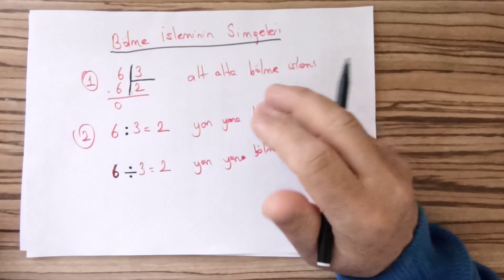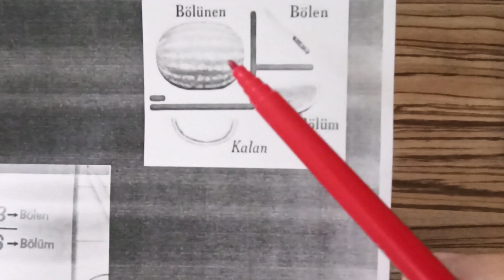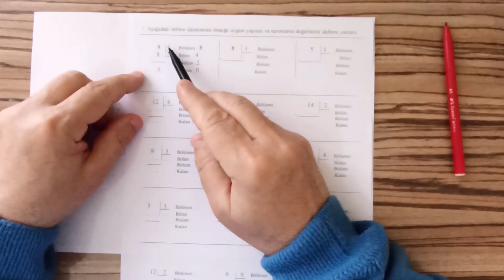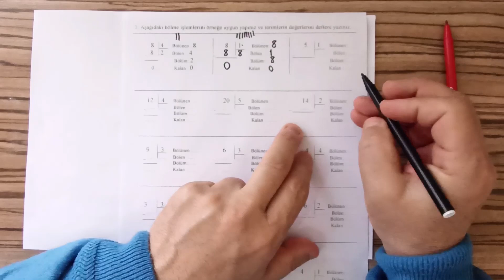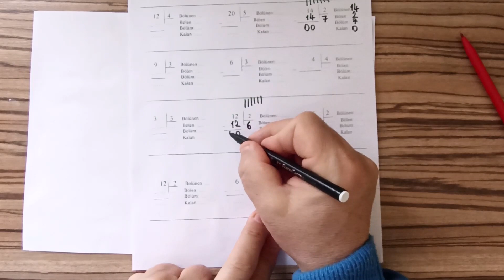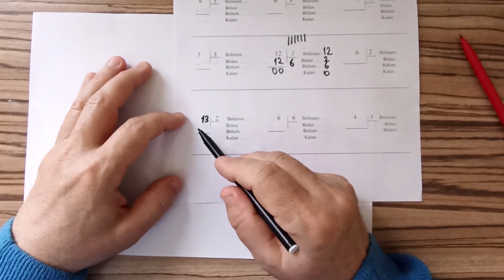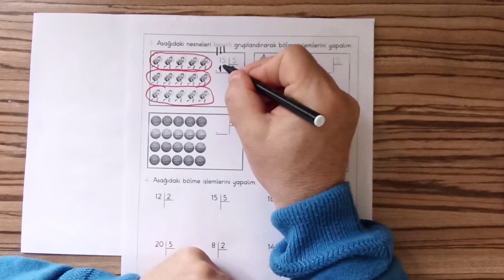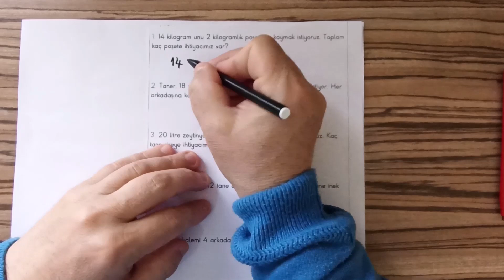2.SINIF BÖLME İŞLEMİ KAZANIM DEĞERLENDİRME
Bu video 2.sınıf matematik dersinin bölme işleminin kazanım ve konu değerlendirme bölümüdür.
Kazanım değerlendirme videosunu anlamadıysanız daha önce aşağıda linkleri olan bölme işlemi videolarını izlemenizi tavsiye ederim.